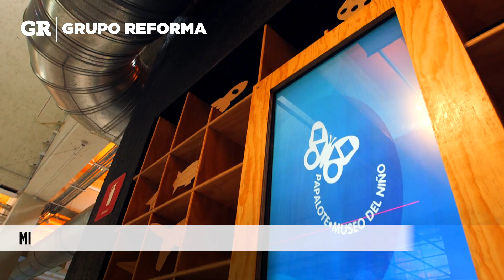Reabre Papalote con nuevas atracciones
Tras una crisis económica provocada por la pandemia de Covid-19, el Papalote Museo del Niño está listo para su reapertura con nuevas atracciones.